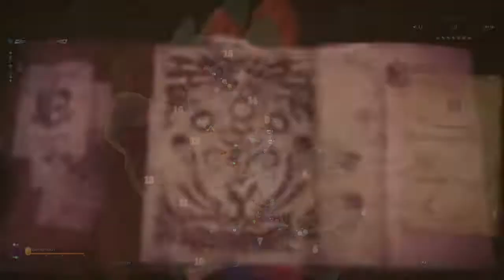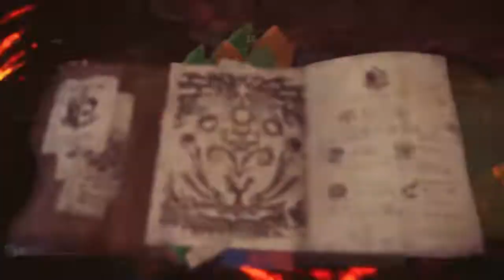MHW Extreme Behemoth MP Clear Hammer (casual) with Chiveyx